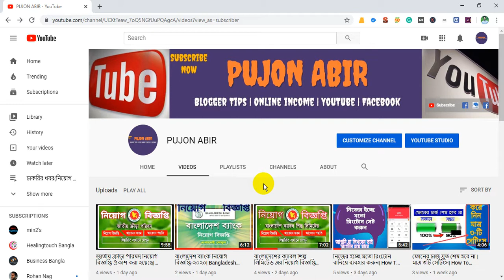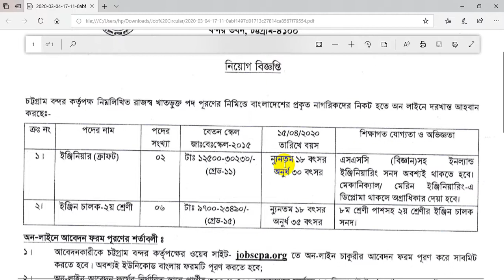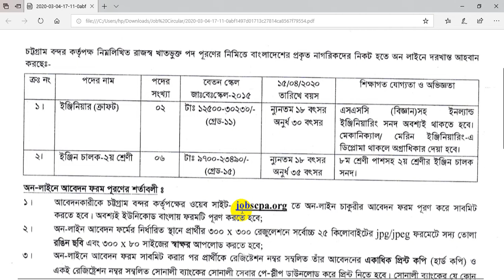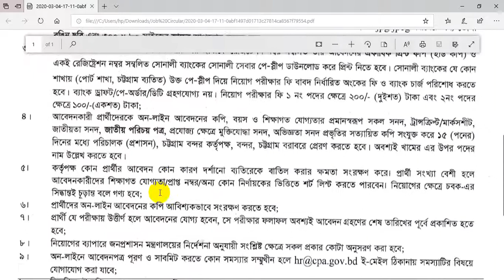চট্টগ্রাম বন্দর কর্তৃপক্ষ চাকরির নিয়োগ বিজ্ঞপ্তি ২০২০| Chittagong Port Authority Job Circular 2020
চট্টগ্রাম বন্দর কর্তৃপক্ষ বিভিন্ন পদে স্থায়ী ভাবে লোক নিয়োগের বিজ্ঞপ্তি প্রকাশ করেছে। আগ্রহী প্রার্থীরা অনলাইনে আবেদন করতে পারবেন। সম্পূর্ন বিজ্ঞপ্তি বিস্তারিত দেয়া হল: